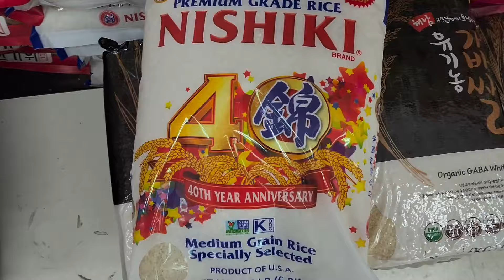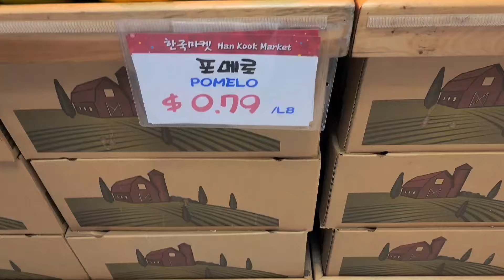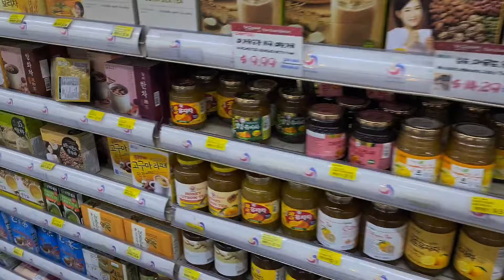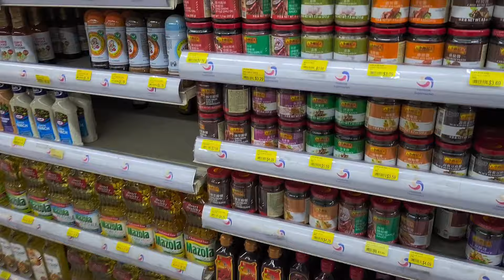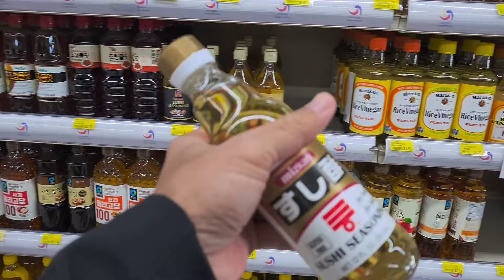February 9, 2024 Visiting Son at Sunnyvale California do some grocery shopping n cooking.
visiting son at Sunnyvale California do some groceries shopping n cooking.